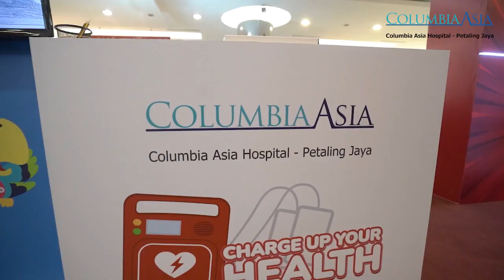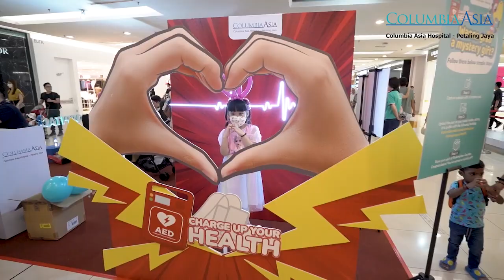Columbia Asia Hospital - Petaling Jaya 8th Anniversary!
Columbia Asia Hospital - Petaling Jaya had a splendid 8th anniversary celebration by hosting a five-day health event at 1 Utama Shopping Center!​
The event featured activities such as a maze challenge and fitness activities. We were delighted to see our young friends having lots of fun playing games. Zoey, our Columbia Kids Club mascot, also surprised the crowd with balloons, adding an extra element of excitement to the event! In order to promote health awareness, complimentary dietitian counseling and basic health checks were provided, where we received a tremendous response from the public.​
We would like to express our utmost gratitude to everyone who dropped by at the event. Your presence made it even more special. We hope you found the event valuable and informative.​
Once again, thank you for your support. We look forward to seeing you again at our upcoming events!​